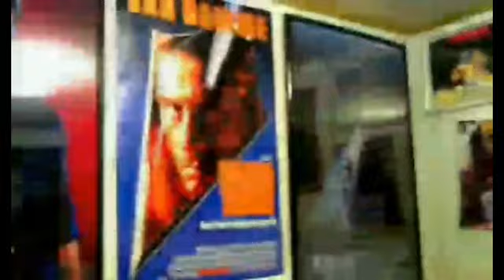Nukie (1987) Movie Review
This is a Paid Requested video for Vonte.

Nukie is a 1987 South African science-fiction film directed by Sias Odendaal and Michael Pakleppa. The film stars Anthony Morrison, Steve Railsback, Ronald France, and Glynis Johns.

The plot concerns an alien, Nukie, who crash lands on earth and seeks help from two children to reunite with his brother, Miko, who has been captured by the US government. The film was considered a knock-off of Steven Spielberg's 1982 film E.T. the Extra-Terrestrial.